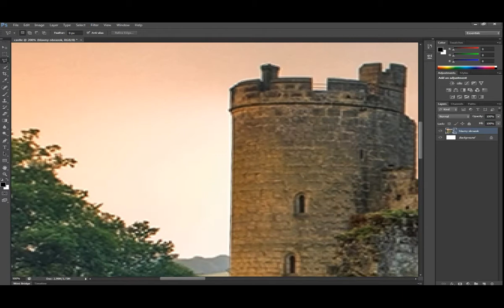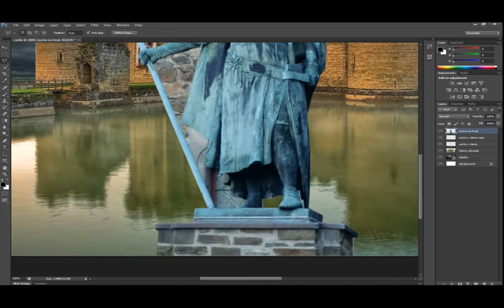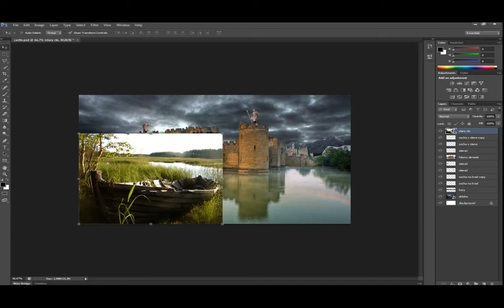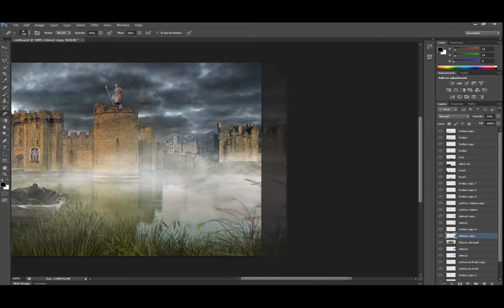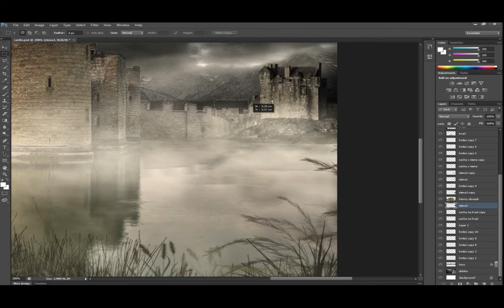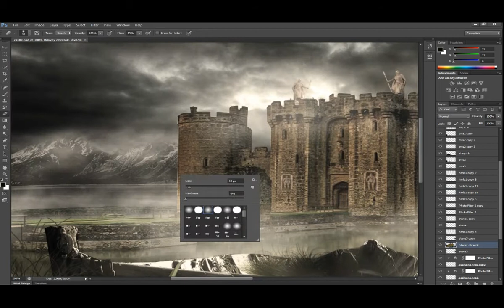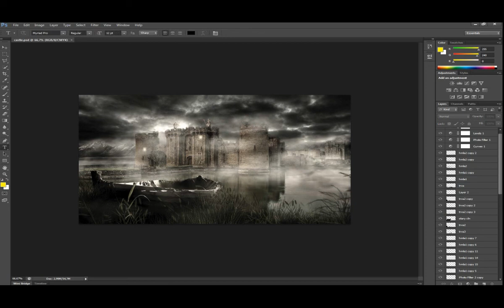Matte Painting: The lakeside castle